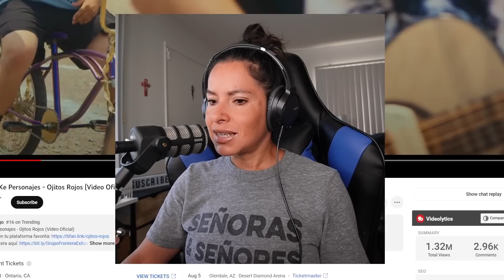GRUPO FRONTERA y KE PERSONAJES - OJITOS ROJOS // REACCIÓN